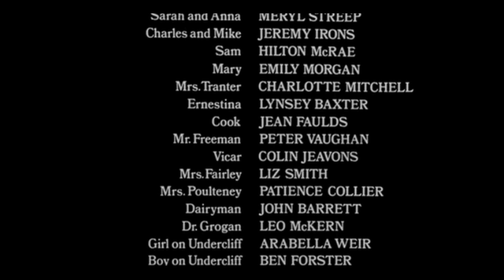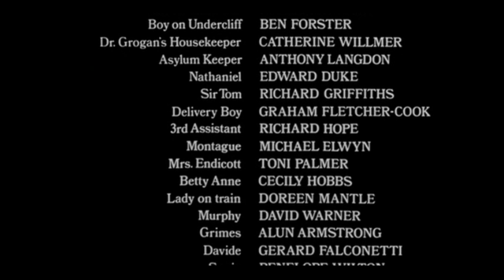Edward Duke Scene: French Lieutenant's Woman (1981)